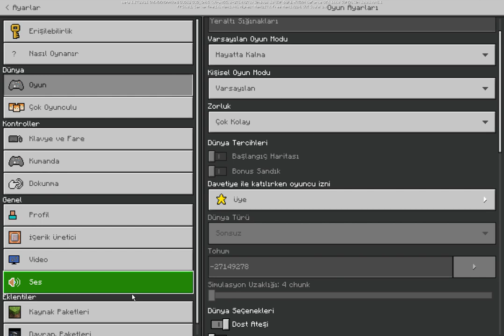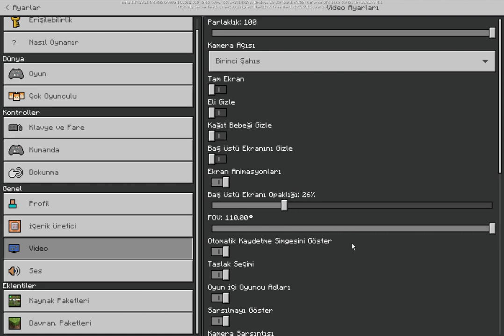Minecraft ta bişeyler yapıyoruz